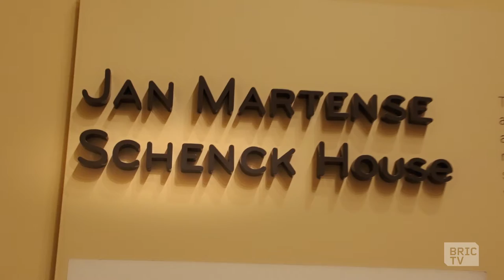The Oral History of Female Drummers | BK Stories